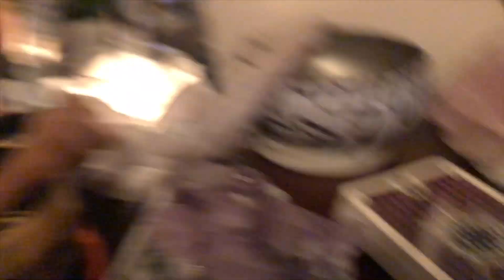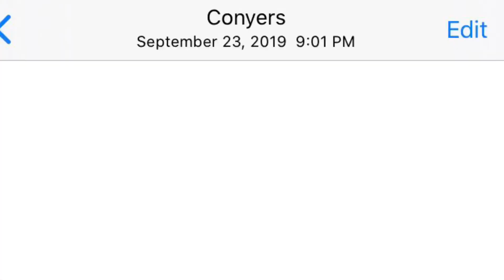Twin Flame, False Flame, or Set Up ~ Old Conversations